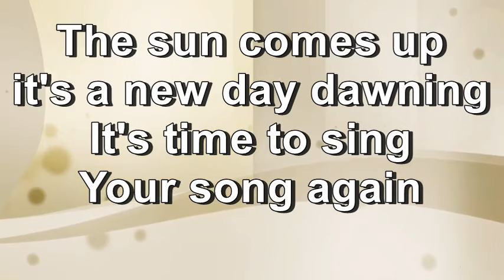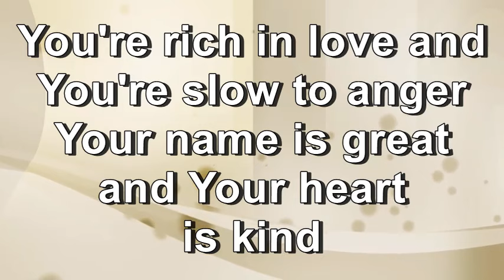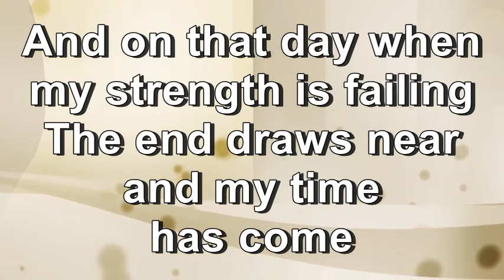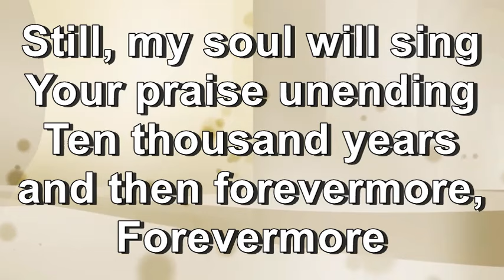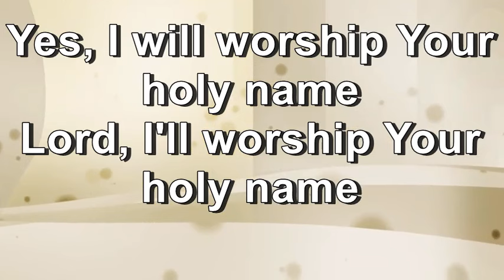10,000 Reasons (Bless the Lord) - Matt Redman (Lyrics)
10,000 Reasons (Bless the Lord) - Matt Redman  (Lyrics)